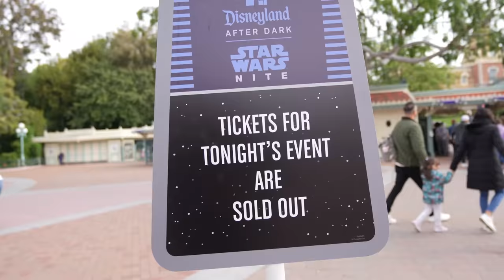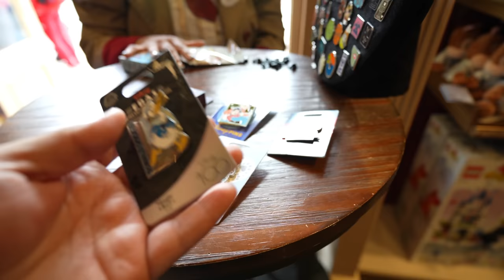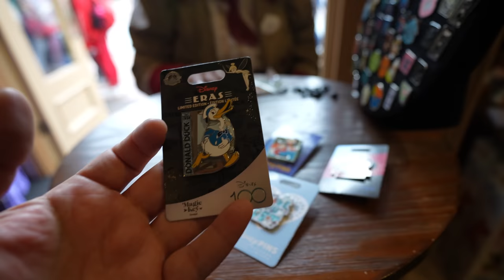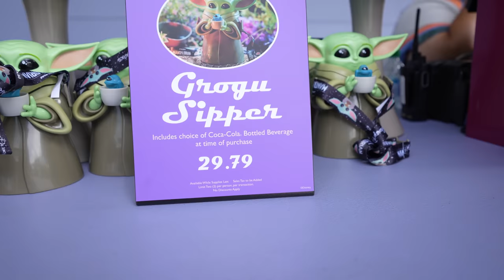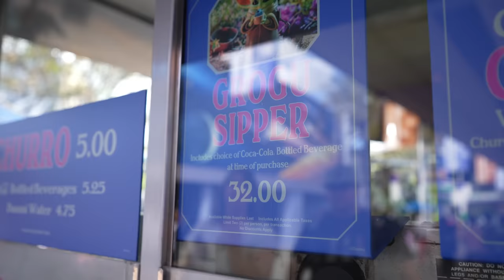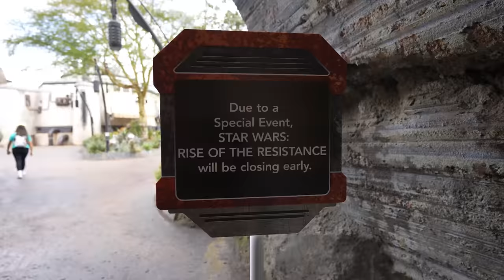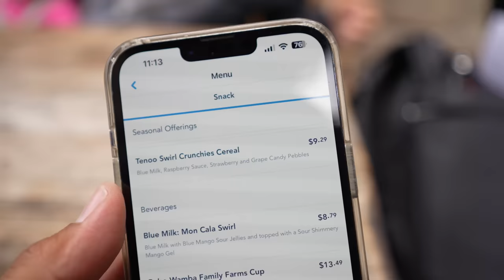New At Disneyland | Grogu Arrives At The Park | New Blue Milk In Galaxys Edge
In todays video we visited the disneyland resort to do a park update around Disneyland.